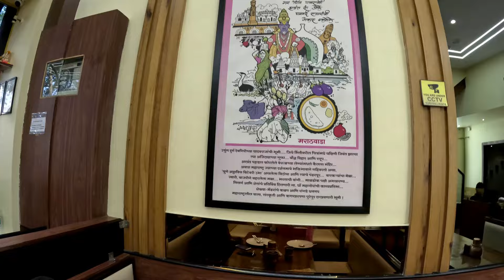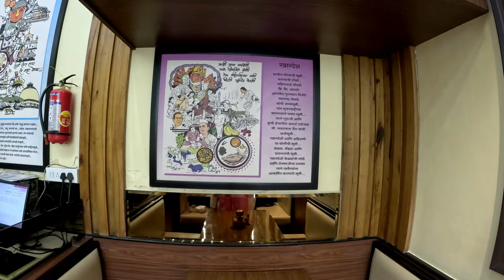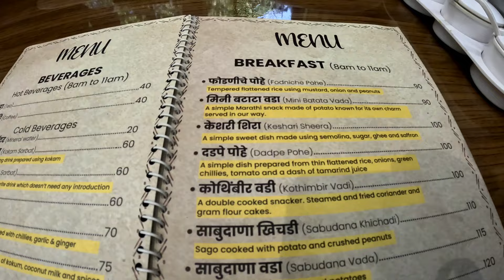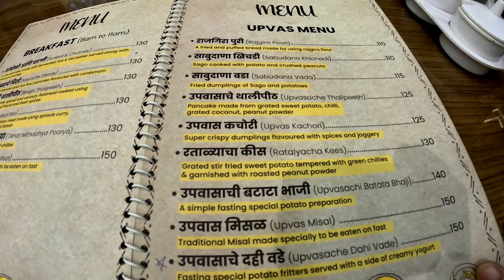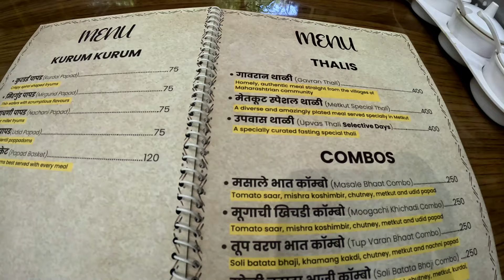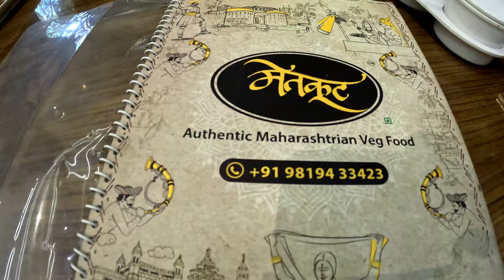Maharashtrian Food at Metkut Restaurant | MAHARASHTRIAN THALI IN THANE | शाकाहारी जेवण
Metkut Restaurant serve Maharashtrian food from Konkan region, khandesh, Marathwada, Vidarbha etc. and the food choices are a lot. Maharashtrian street food, thali, snacks, upasache padarth - fasting food - everything is available here. I tried the Gavran thali and Ukdiche Modak.
Maharashtra is such a huge state with a vast variety of cuisine. In this video you can check out different dishes which you can try in Maharashtrian cuisine.

Address-
Metkut
Shop number 30, Dosti Imperia,
Ghodbunder Rd, opp. R mall,
Manpada, Thane West,
Maharashtra 400610